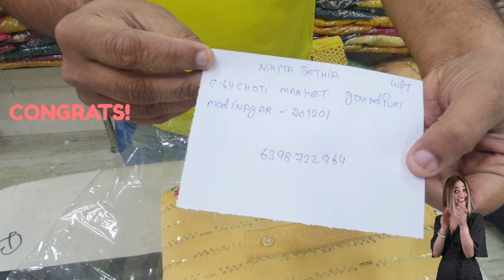महासेल , RS 350 में 6 सूट delivery कहीं भी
ensuit designersuit ethnicwear
instalike
anarkali,partwear weedingsuits heavysuit ootd
weddingdresses bridallehengas
estivewear punjabisuit indiandresses, peplum,
3piecesuits
Ladies suits at chandnichowk, delhi-6, Wholesale
ladies suits,
Chandni chowk wholesale market
Cotton suits,
Chinon fabric, pemmasani, partywear suits, trending
dress ladies suits fashion glam, fashion blog, women
suit, designer suit ethnic wear, bollywoodstyle style
instalike, lehnga choli, function wear, Pakistani suits
Anarkali,part wear, weedingsuits, heavy suit, ootd
wedding dresses bridallehengas, bridalwear, bridal dress
sharara, Indian designers festivewear, Punjabi suit
Indian dresses, peplum, 3piecesuits, Chandni chowk,
muslinsuits, salwar suits
ANIL BHA, J.J TRADING. Co
hlu0026m,H\u0026M
h\u0026m,H\u0026M plus
Sequence for video
1- Treasure
2
intro
3
A
7
jaivijay suitsll jaivijay suits wholesale pricell jaivijay |
ganga plain suits with pure dupatta||Ganga plain ke latest
design, 2022 ke ganga ke plain suit,Odin catalogue, t
latest catalogue with pricel|Ganga Maslin silk suit,
trendingdress ladiessuits fashiongram, fashionblog.
ensuit designersuit ethnicwear
instalike
weddingdresses bridallehengas
3piecesuits
ladies suits,
Cotton suits,
muslinsuits, salwar suits